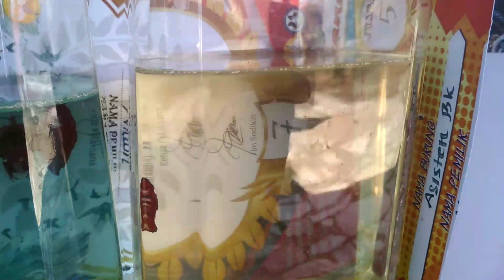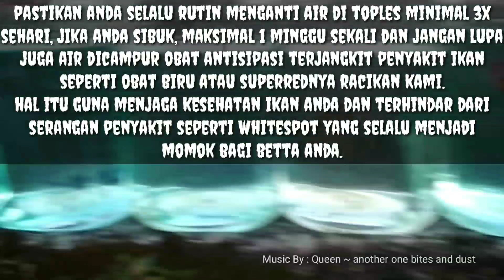RAWATAN SIMPEL BETTA UNTUK PEMULA | BERAPA X SEHARI KAH PENGGGANTIAN AIR AGAR CUPANG TETAP SEHAT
amgbff ( bettafarmfish n birdfarm)